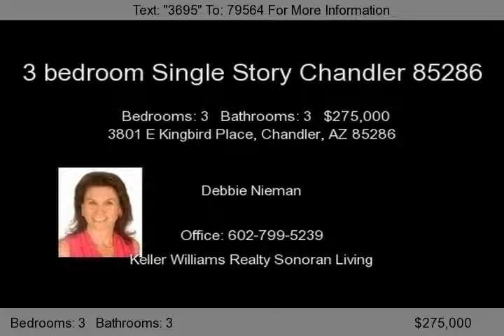3801 E Kingbird Place, Chandler, AZ 85286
3 bedroom Single Story Chandler 85286 that you and your Family will love this amazing Relaxing Retreat that backs to a greenbelt with a view fence on a lovely corner north/south lot!  This 3 bedroom Single Story Chandler 85286 has a quiet courtyard and a tandem 3rd car garage with laundry tub. You won't have to do one thing, just move in enjoy! This3 bedroom Single Story Chandler 85286 wit...